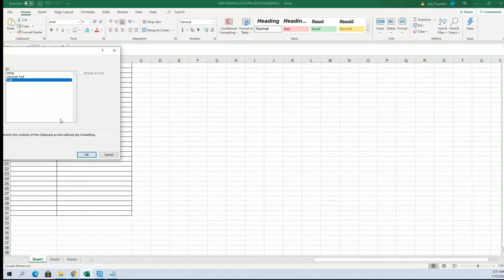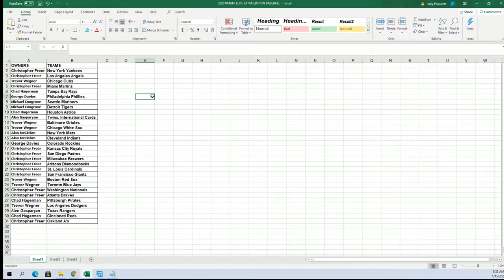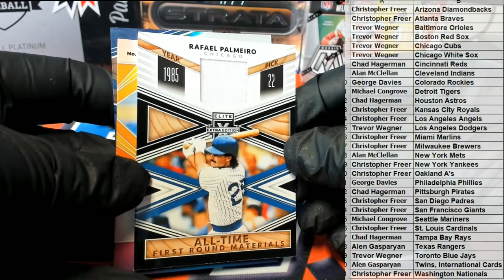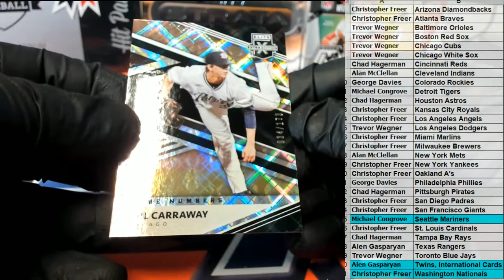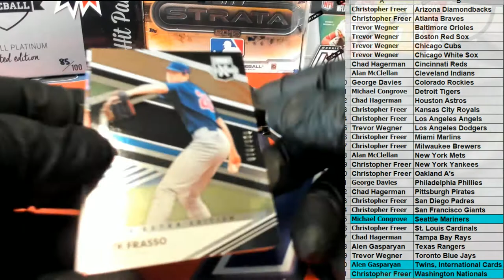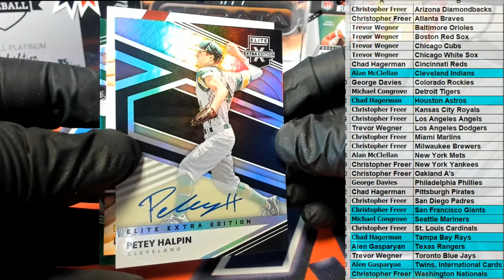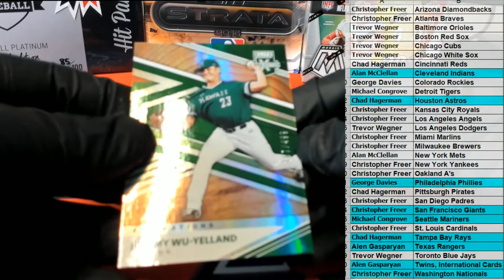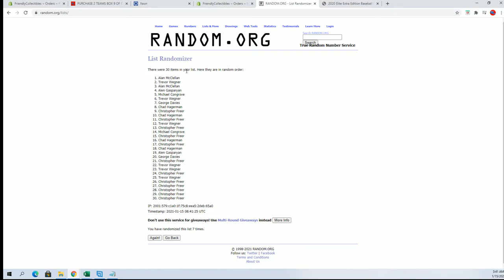2020 Panini Elite Extra Edition Baseball ID 20EEEBBALL158